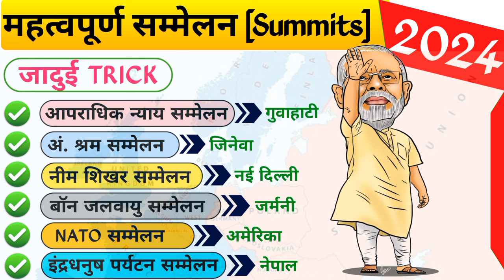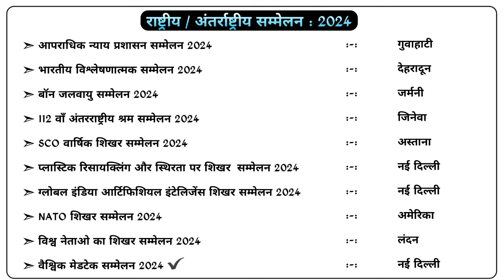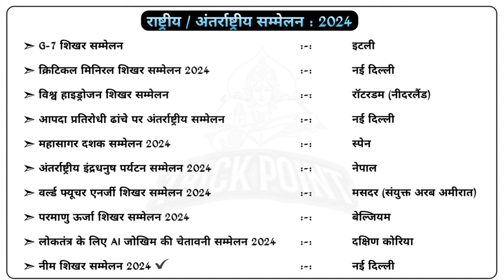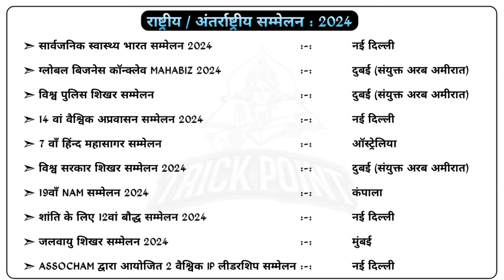2024 के महत्वपूर्ण सम्मेलन ट्रिक से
2024के सभी महत्वपूर्ण सम्मेलन